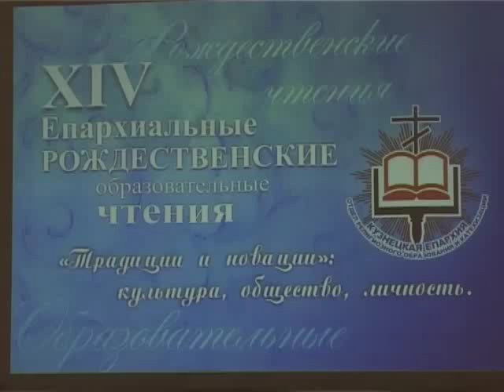В Кузнецке начались рождественские чтения «Традиции и новации»